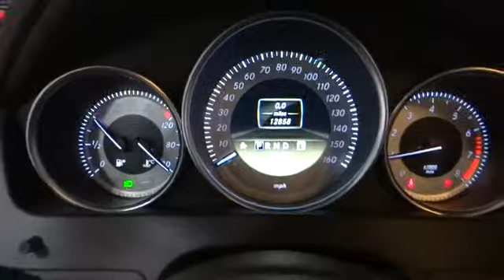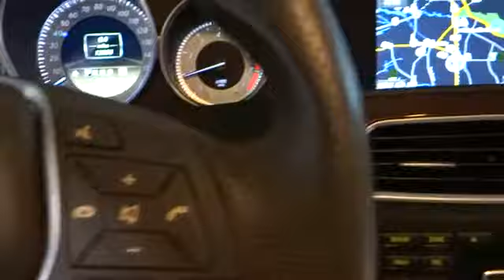2012 Mercedes-Benz C300 Rockville Centre, Nassau, Long Island, New York, Queens, NY 24375A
2012 Mercedes-Benz C300  - Stock#: 24375A - VIN#: WDDGF8BBXCR214204

All Wheel Drive*** This Sedan won't last long at $949 below KBB Retail** Mercedes-Benz CERTIFIED!! Need gas? I don't think so. At least not very much! 24 MPG Hwy.. CARFAX 1 owner and buyback guarantee!!! Internet Special on this credible Vehicle..